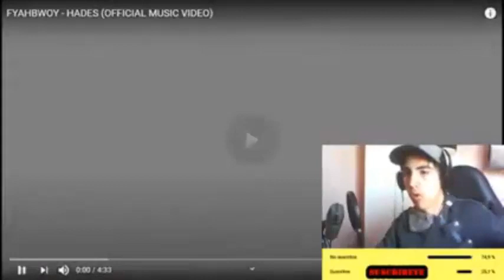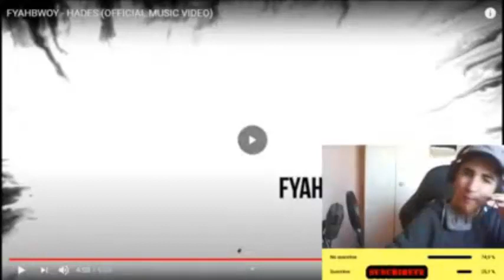FYAHBWOY - HADES - REACCIÓN